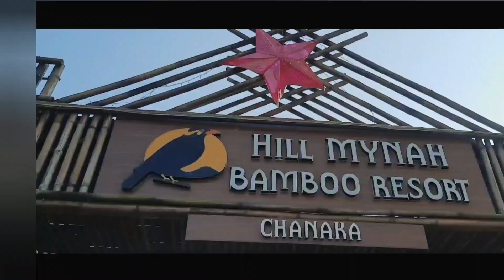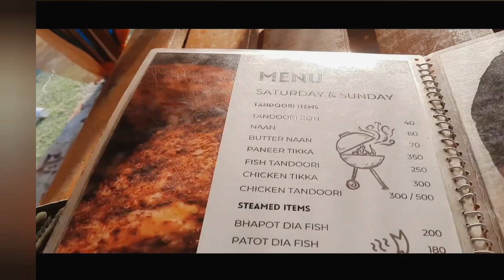Hill Mynah Bamboo Resort, Chanaka| Guwahati|Morigaon| Assam